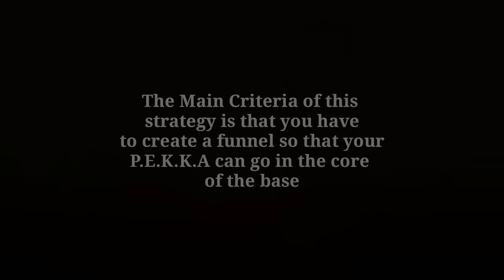P.E.K.K.A WALK + QUEEN WALK! | Th9 NEW O.P 3 STARS WAR ATTACK STRATEGY | Clash of clans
Use "ransouvi" code for free points

Intro created by :- Mihir

My Clan Tag
My Feeder Clan Tag

My Video editor : Kinemaster

Song :-